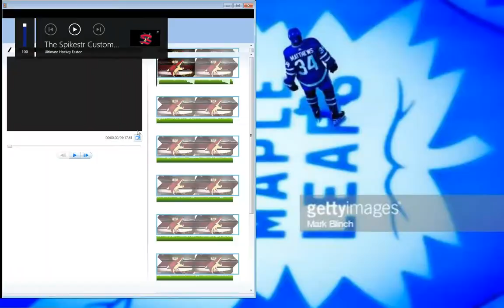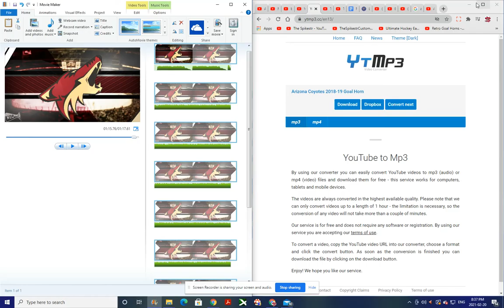Arizona Coyotes 2021 Goal Horn